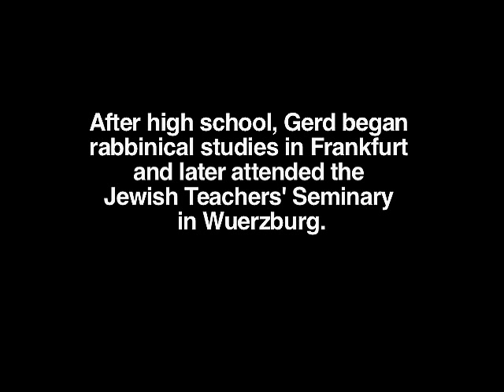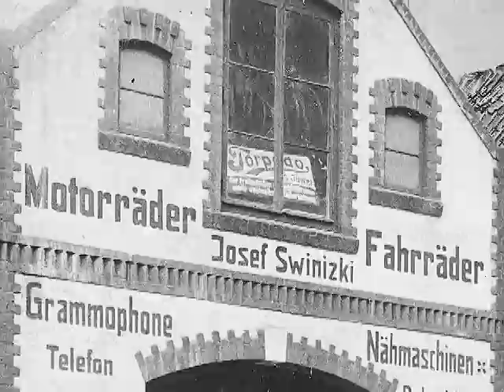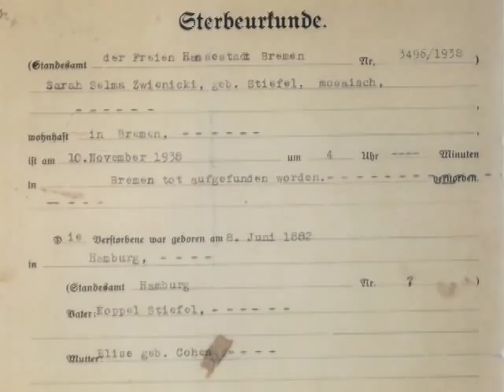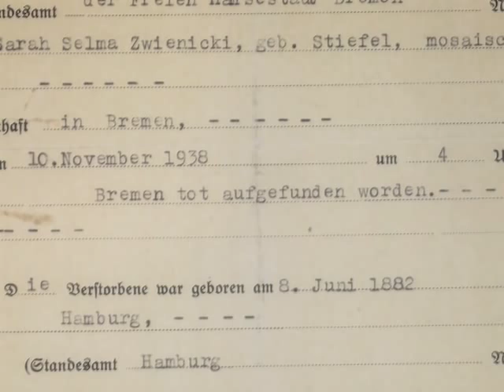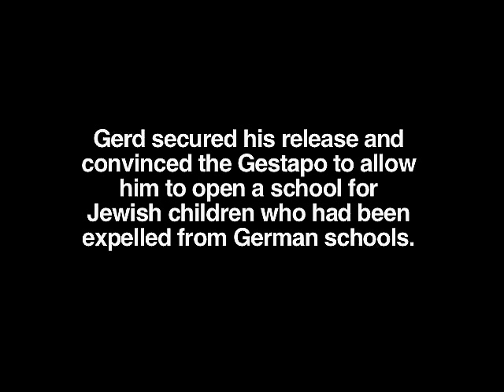Survivors Remember Kristallnacht: Rabbi Gerd Jacob (Zwienicki) Wiener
In this interview with the United States Holocaust Memorial Museum, Holocaust survivor Rabbi Gerd Jacob (Zwienicki) Wiener shares his memories of Kristallnacht, the November 1938 pogroms.

Rabbi Wiener passed away in 2011. We are grateful for his dedication to serving the Museum as a volunteer and are honored to have known and worked with him.

To learn more about Kristallnacht, visit the United States Holocaust Memorial Museum